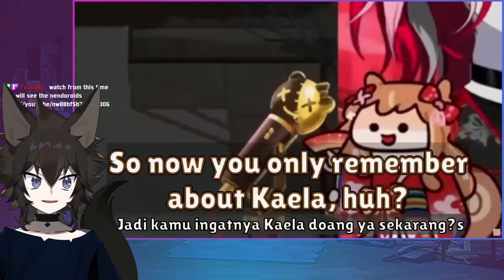Hololive Random clip - BRO TOOK IT PERSONALLY... damn~ - (AMCLIPS)